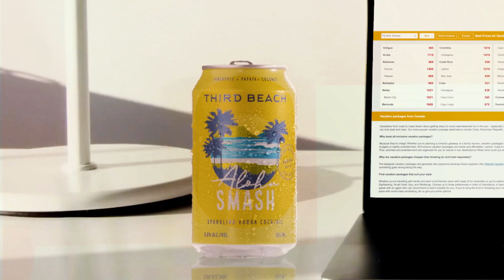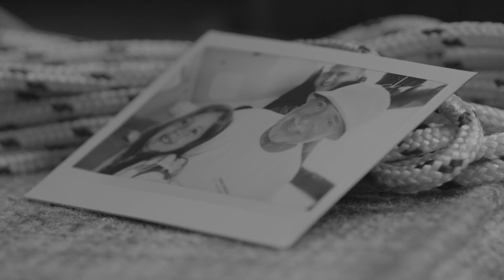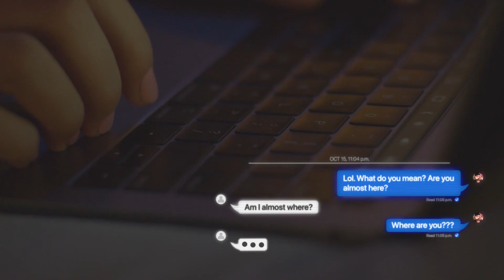Dan Duguay Demo Reel 2023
Cinematographer